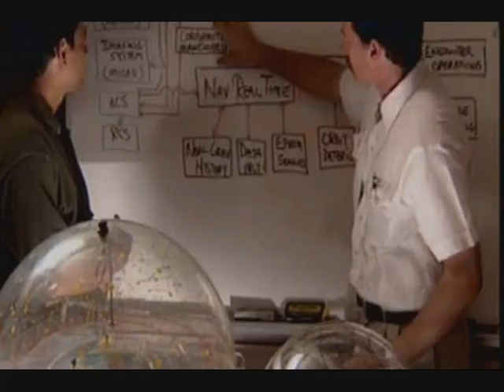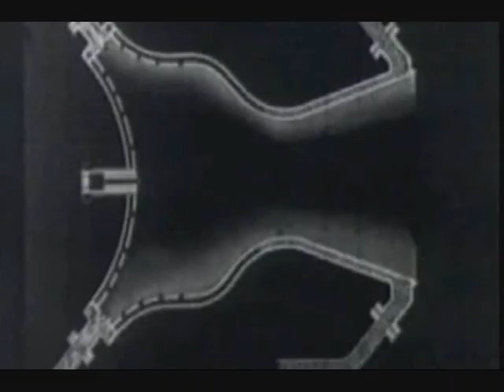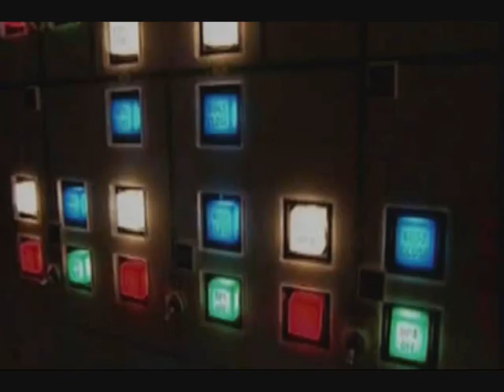Astronave a propulsione ionica 1/5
Il futuro ha avuto inizio, un'astronave a propulsione ionica è stata lanciata con successo gettando le basi per le future esplorazioni all'esterno del nostro sistema solare.